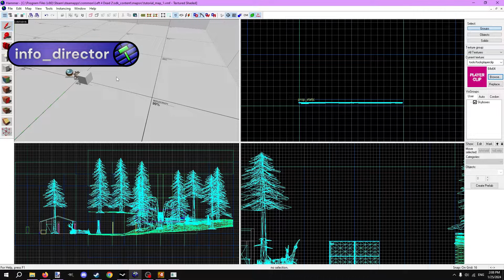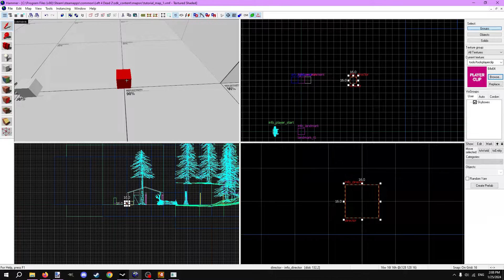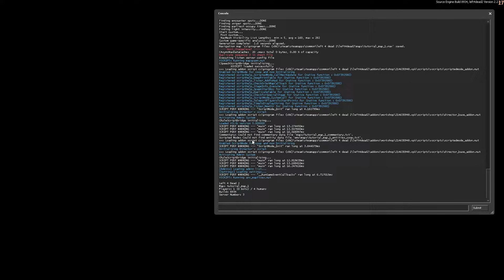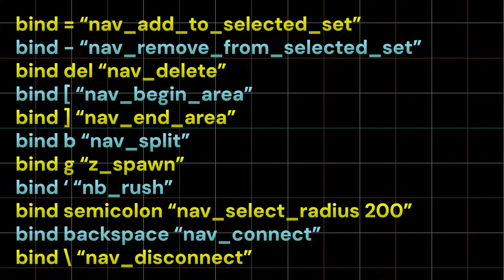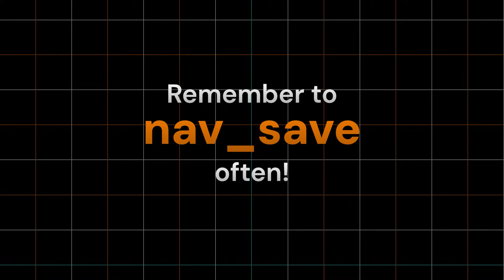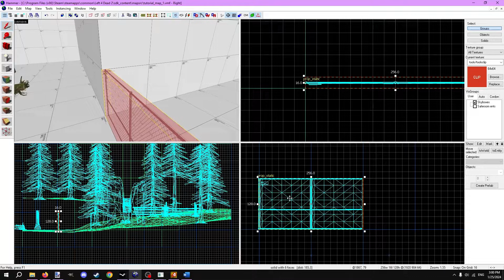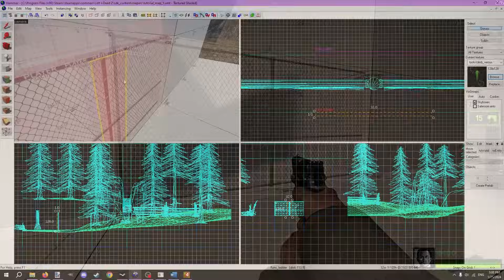L4D2 Mapping Tutorials #4, Navmesh - Qdude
Part 4. In this video, I go over the navmesh, which is the system AI use to path around the map. We've all played games where our AI companions can't keep up. It's your job to make sure that doesn't happen. Or at least try as hard as we can to.

If you have any questions, please firstly do your due-diligence of researching on your own. If you're still stuck, post a comment and I will try to help out.

Chapters:
00:00 - Intro
00:57 - info_director
01:23 - Nav Generating
02:52 - Recommended Keybinds (IMPORTANT)
03:24 - Connect Nav Areas
04:38 - Disconnect Nav Areas
04:47 - One-way Connections
05:43 - Creating an Area
06:48 - Bots & One-way Drops
07:18 - Additional Nav Generation
08:05 - Saving
08:15 - Ladders
09:27 - Infected Ladders
12:24 - Nav Attributes
13:47 - Fixing Problems

If there are any problems with the subtitles of this video, please let me know via a comment.